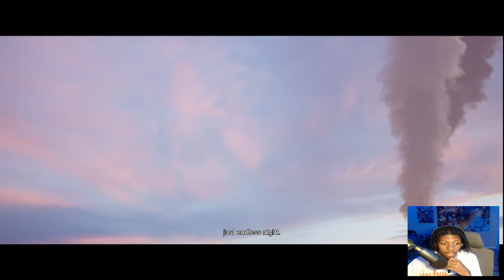Saved By The Slaver And Hunted By The Ancient!! || Senua's Saga Hellblade 2 Part 3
Do the terrors ever stop? First the gods now the giants?!? Can Senua ever Catch a break?